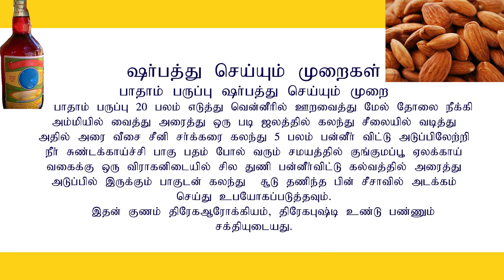How to make Badaam Sharbat Benefits பாதாம் ஜூஸ் செய்வது தயாரிப்பது எப்படி? YouTube